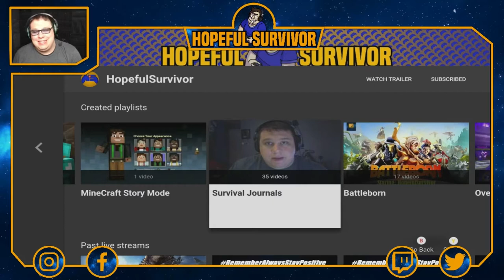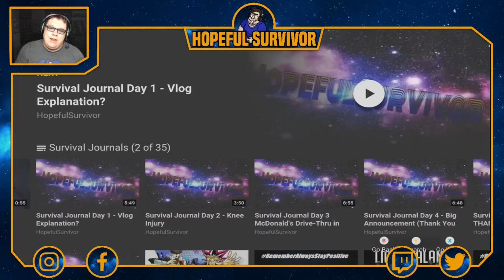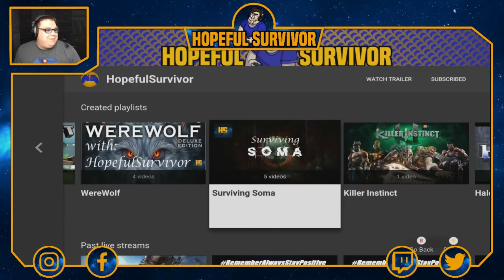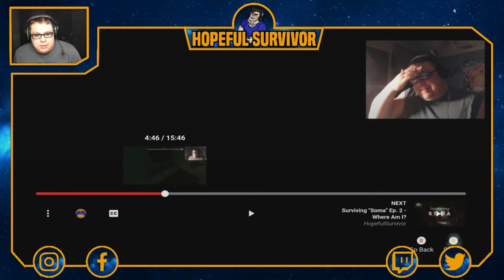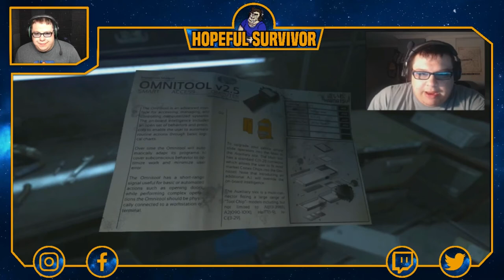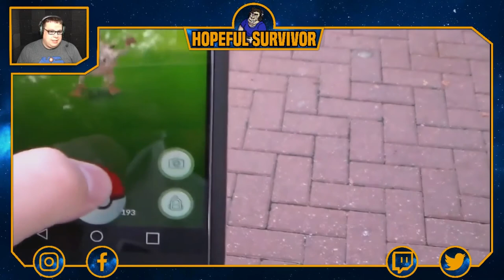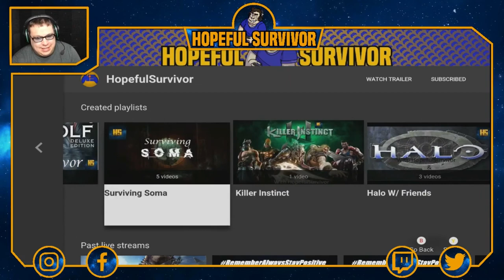Hopeful Survivor Reacts to Hopeful Survivor